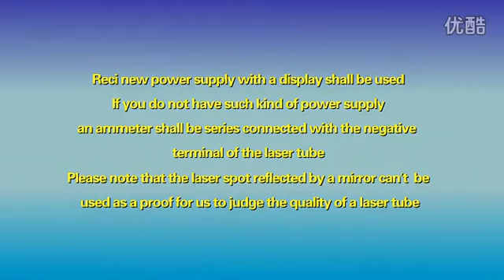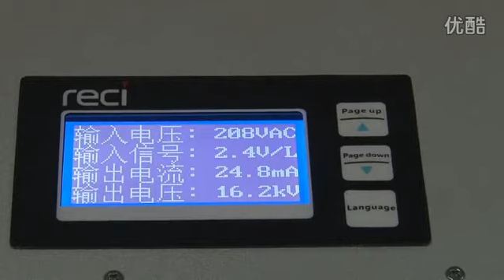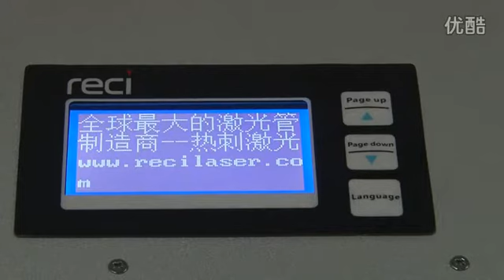Reference Video Template for Reci Laser tube